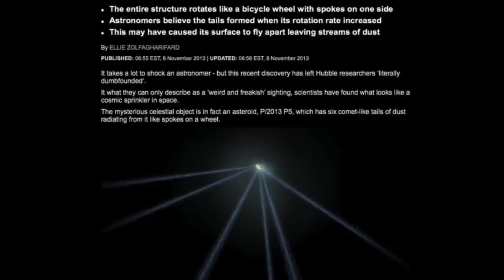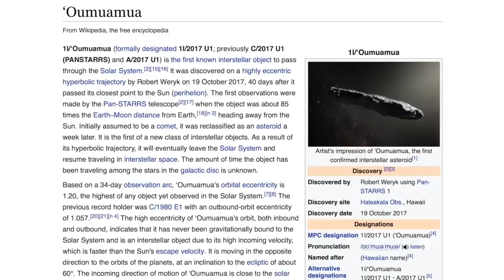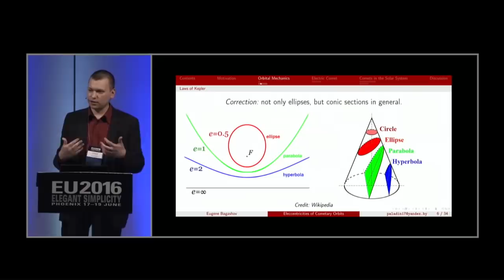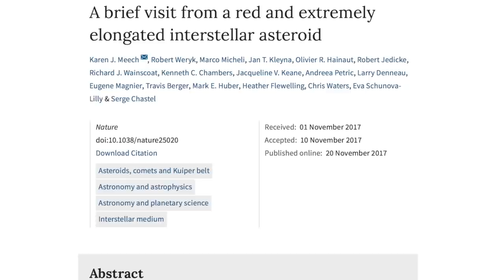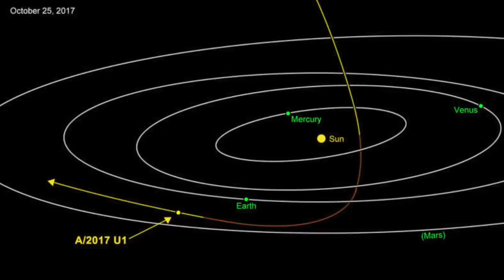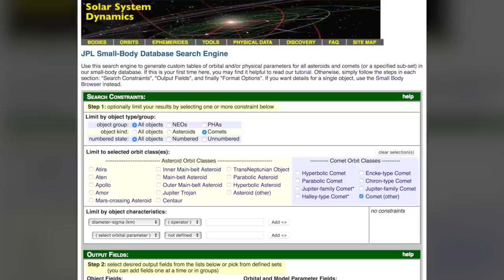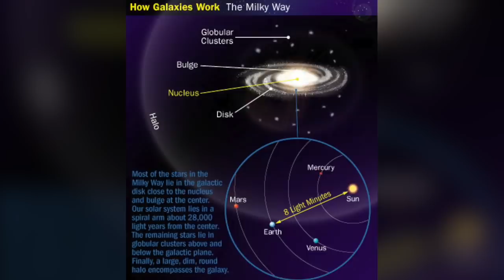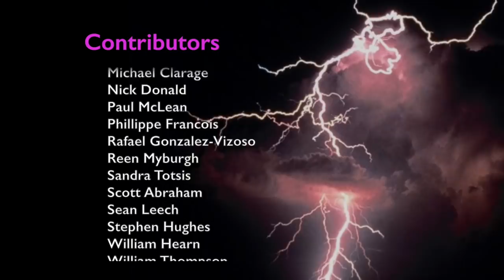"Interstellar" Asteroid Raises Mysteries | Space News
Astronomers recently reported the first ever observation of what is believed to be an "interstellar" asteroid. Today, our guest physicist Eugene Bagashov explores why this object appears to present mysteries with no obvious answers.